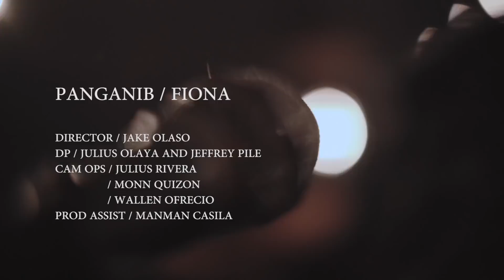FIONA - Panganib (Official Music Video)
Music and Lyrics by FIONA
Produced by JOMAL and REYG LINAO
Engineered by CHRISANTHONY VINZONS and BRIAN LOTHO
Recorded, Mixed, and Mastered at SONIC STATE AUDIO
Music Video Directed by JAKE OLASO
Directors of Photography: JULIUS OLAYA and JEFFREY PILE
Camera Ops: JULIUS RIVERA, MONN QUIZON, and WALLEN OFRECIO
Production Assistant: MANMAN CASILA

FIONA is:
Mikki Jill - Vocals
Aaron Lara - Guitars
Otep Guerrero - Guitars
Mark Rodriguez - Bass
Randy Gomez - Drums

Follow FIONA on Facebook, Instagram, and Twitter: @FionaMusika

Cast:
Ehla Villegas
Alex Lara
Dacky Clamor
Eric Raquid
Paul Elima
Chris Vargas

Special thanks to:
Jomal and Reyg Linao
Gigmaker Studio
Guerrero Family
Tan Family
Fer Caysip
JP Raquid
Talata
Eleyn
VIE